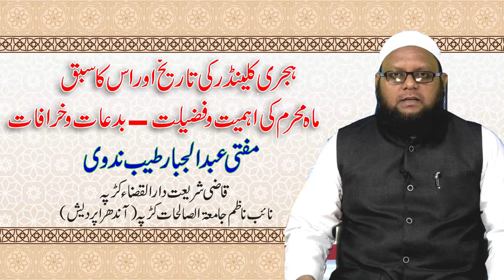Hijri Calender ki History | Mah e Muharram ki Fazilat | Aur Bidat o Khurafat Part-1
By Mufti Abdul Jabbar Taiyab Nadwi, Qazi, Darul Qaza Kadapa Aur Ustaz Jamiatus Salihat, Kadapa, A.P., India.